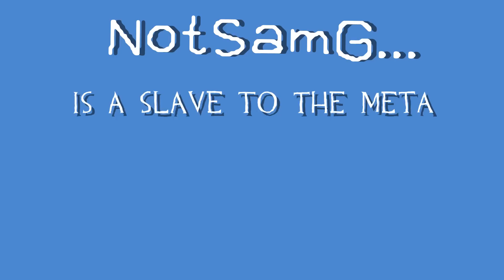[TF2] In Defense Of The Mini Sentry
It's not even that small guys.
Here's a whole video essay on why the mini sentry, isn't as bad as everyone says.